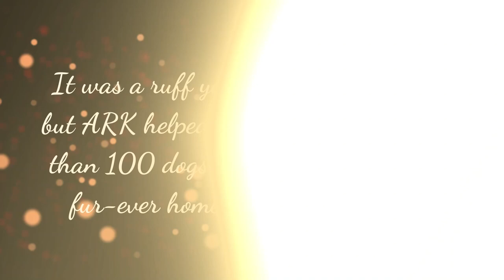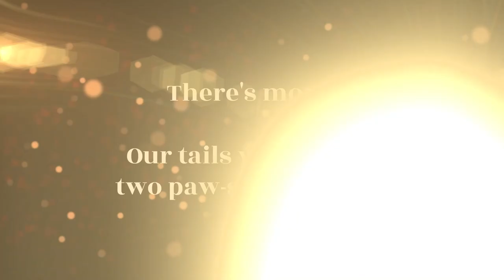Happy New Year from ARK!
To our supporters, donaters, adopters, fosters and followers, we thank you!! 💖🎉🐾

Wishing you love, peace and prosperity in 2021! 🌟

💕The ARK Team 🐕

Who are we?  Animal Rescue Konnection (ARK)  is a non profit organization in Massachusetts dedicated to bridging the gap between dogs in need and the organizations that can help them find new homes. We specialize in matching breeds that are hard to place due to discrimination and labeling with progressive shelters and rescues willing to take on the challenge of taking in these ‘at risk’ dogs and giving them what they need to succeed.